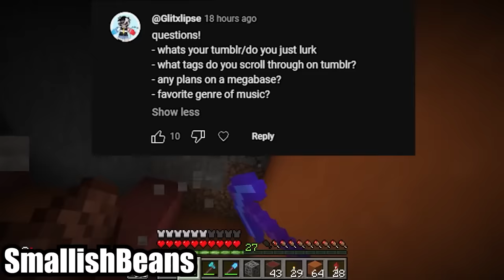Hermitcraft RECAP - Season 10 Week 11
This week, on Hermitcraft!

This episode covers videos released between Saturday April 13 and Friday April 19, 2024.

DJ Johnny Fi - "Crab Rave - Attention Crabmart Shoppers Remix"